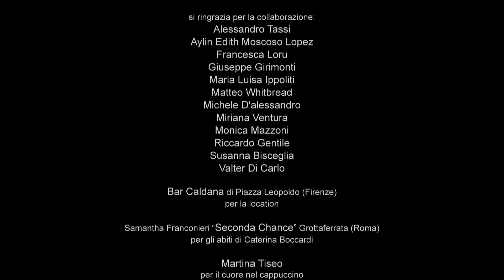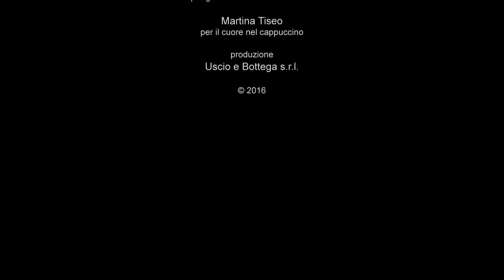Un doux coeur dans le cappuccino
4 minutes et 5 secondes
Cast:
Luciano Casaredi: clochard
Caterina Boccardi: dame à la barre
Fabio Rubino: barman

Réalisateur: Marco Daffra
Directeur de la photographie: Sirio Zabberoni
Objet: Paola Landi
Scénario: Paola Landi et Roberto Grassi
Opérateurs: Lorenzo Righini et Roberto Bob Finelli
Assemblée et Correction des couleurs: Alessio Focardi
Ingénieur du son: Alessandro Maffei
Assistant réalisateur: Caterina Zaccaria et Antonio Caserta
Assistants à la photographie: Stefano Terraglia et Iacopo Giacumbo
Secrétaire d'édition: Alessandra Lombardi
Assistant réalisateur: Giulia Armani
Audio post-production: Manuela Patti
Coiffure et maquillage: Serenella Chimienti et Emanuela Felice
Musique originale: Matteo Stocchino
Photographes scène: Jonathan Meoni et Iwona Sobiecka

Un clochard rentre dans un café, et après avoir déposé ses deux gros sacs par terre, demande timidement un café, tandis que une dame  très belle et bien habillée est assise devant un capuccino dont on a fait un coeur avec sa mousse.
Le barman ne lui prête pas d'attention jusqu'au moment que le clochard,  pas à l'aise, laisse tomber une poignée de centimes sur le comptoir.
Le barman, ennuyé, les prends, prépare le cafè à l'homme et lance de doux sourires à la dame.
Il continue, le régard de la dame complice, à insulter aigrement le clochard, mais voilà qu'il se passe quelque chose d'inattendu.

Le clochard, en sens large, représente tous les marginalisés. Il pourrait être une personne qui dort sous les ponts, mais même un père de famille qui a perdu son travail et sa maison ...
De toutes façons, il pourrait  être quelqu'un qui pour des  motivations différentes se trouve à vivre 'loin' de la société.
Et de ces personnes il y en a  beaucoup.